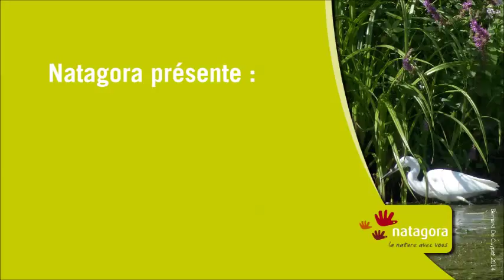Aigrette Garzette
Quelques images d'une aigrette garzette observée en région bruxelloise en août 2014. Ici, à la pêche à l'épinoche !